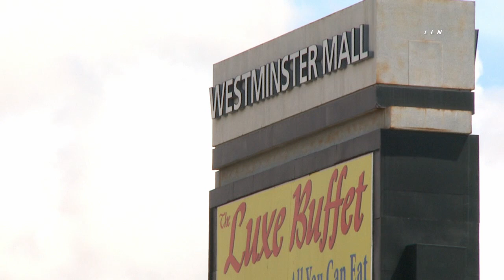Virus Testing Site Charges for Tests / Westminster 4.8.20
WESTMINSTER - For the public that are wondering where might they be able to get tested for COVID-19, they can go to the website covidclinic.org and get more information on where the sites are located. The site details how much for a test and how to complete the pre-test enrollment form.  The clinic is providing tests at two locations, Malibu and Westminster. The location in Malibu is providing the testing free of charge to all first responders, essential workers, and all Malibu residents.  The location in Westminster is offering the tests at $75 for the "Antibody Test", $125 for the "Nasopharyngeal Swab" & offers both tests for $175.